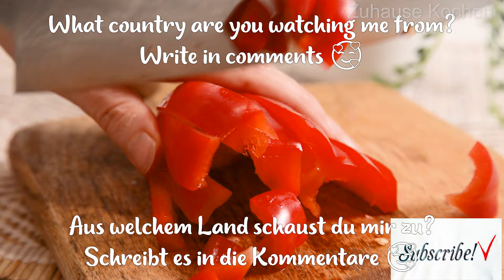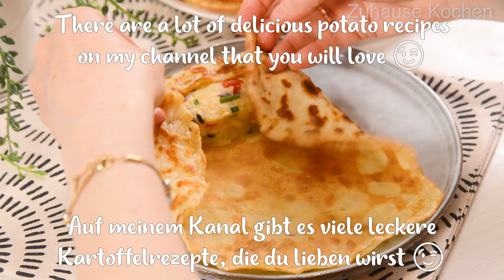✔️Wenn Sie 3 Kartoffeln haben, bereiten Sie dieses einfache und köstliche Kartoffelgericht zu. ASMR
Hallo Freunde! 😍 🤗🥰 Heute teile ich ein sehr leckeres, schnelles und einfaches Kartoffelrezept mit euch. Dieses Gericht lässt sich ganz schnell zubereiten und alle werden begeistert sein! Das Geheimnis besteht darin, Zutaten zu verwenden, die in jedem Haushalt vorhanden sind.
Probieren Sie dieses einfache und köstliche Rezept aus und teilen Sie mir in den Kommentaren mit: „Wie gefällt es Ihnen?“ Frieden und Liebe🥰 Ich wünsche Ihnen einen köstlichen Tag! 🤤😍

Rezept
3 Kartoffeln.
1 Zwiebel.
1 Pfeffer
100 Gramm Käse (3,5 Unzen).
Zwiebel.
Salz.
Schwarzer Pfeffer.
Sonnenblumenöl (zum Braten).

Pfannkuchen:
2 Eier.
Salz.
1/2 Esslöffel Zucker.
500 ml Milch/2 Tassen (17 fl oz).
200 Gramm Mehl/11 Esslöffel (7 Unzen).
Sonnenblumenöl (zum Braten).

Teig:
3 Eier.
Salz.
3 Esslöffel Mehl.

Semmelbrösel.
Butter (zum Braten).
Guten Appetit 😋!

Freunde, wenn euch dieses Video gefallen hat, könnt ihr bei der Entwicklung des Kanals helfen:

Bewerten Sie das Video! 👍 - Ich werde mich sehr freuen und es wird der Entwicklung des Kanals helfen.

SCHREIBEN SIE EINEN KOMMENTAR oder stellen Sie mir eine Rezeptfrage. Ich werde Ihnen gerne antworten.

📢 Du kannst dieses Video auch mit deinen Freunden in sozialen Netzwerken teilen, damit diese wissen, welches Gericht du das nächste Mal kochen möchtest.

Meine lieben Freunde 😘 Jetzt könnt ihr mir eine Tasse Kaffee ☕️ spendieren und meine Videos unterstützen! Herzlichen Dank!